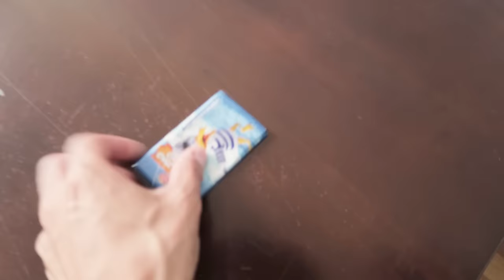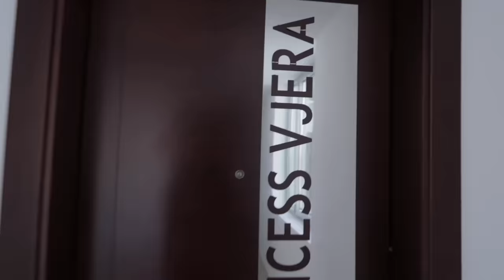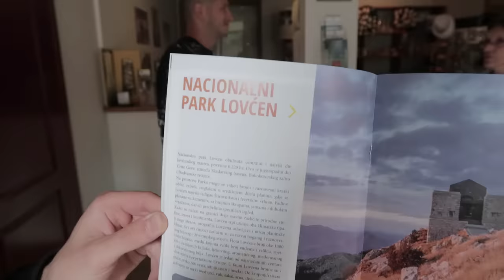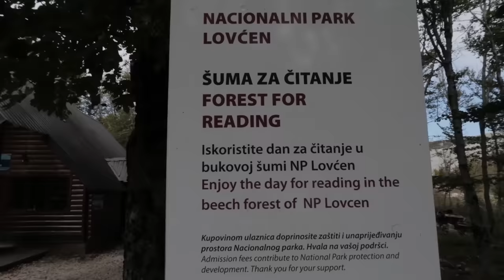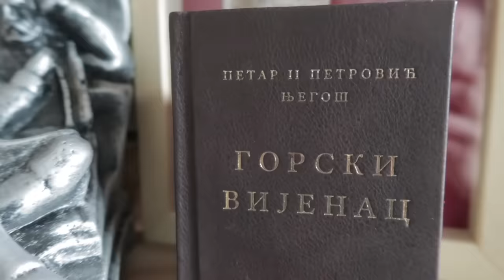CHALLENGE PENJEMO SE NA VRH LOVCENA